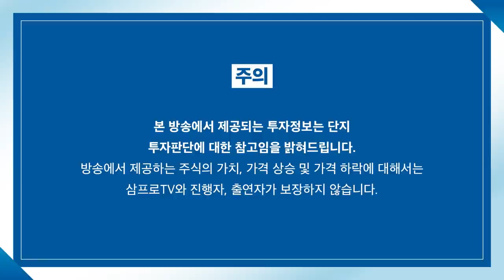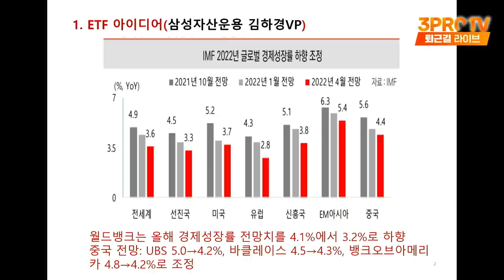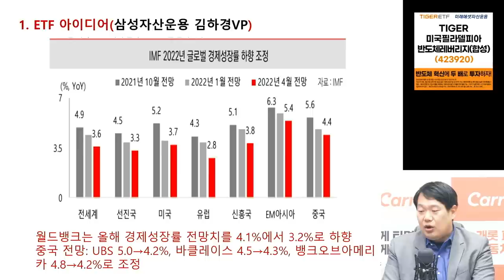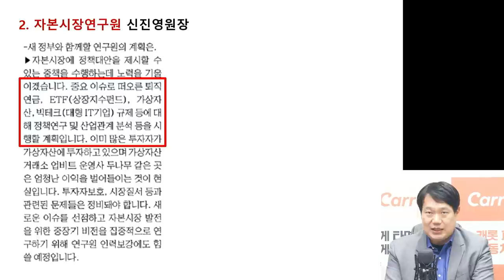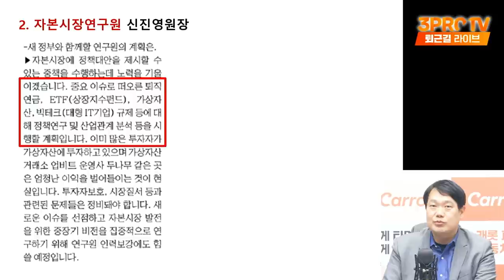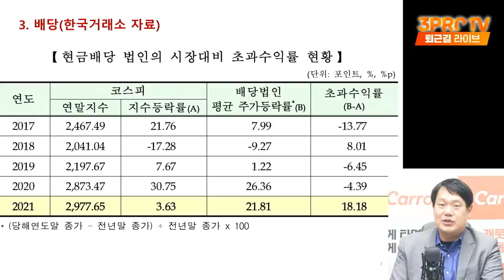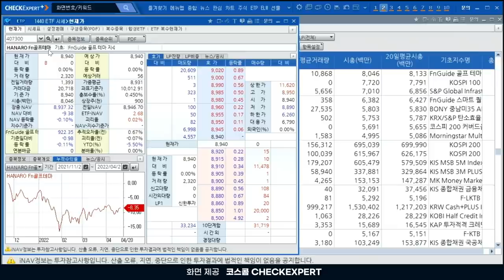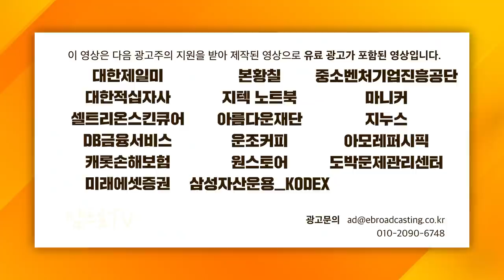[ETF마켓워치] 배당 '확' 늘리는 기업의 비밀, PEF 움직임! f. 삼성자산운용 최창규 본부장